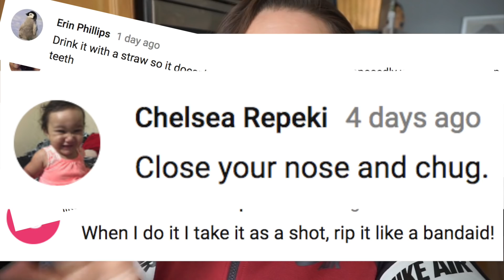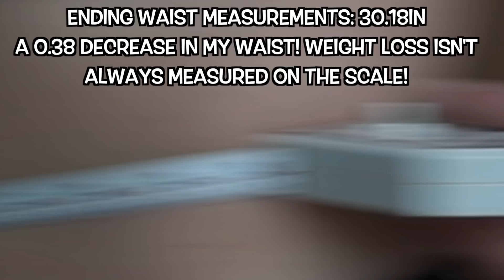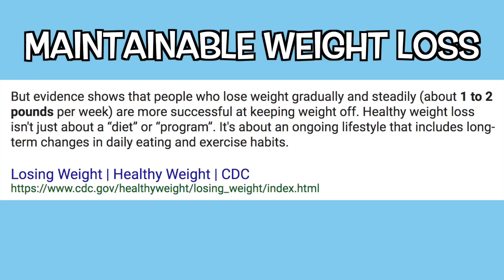2 Week Weight Loss Update | Drinking Apple Cider Vinegar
Apple cider vinegar weight loss 2 week update. I am still losing inches off of my waist using apple cider vinegar as a tool for my weight loss journey. It is actually shrinking my waist in only 2 weeks.

After losing 4lbs in 1 week I wanted to continue to put this weight loss hack to the test and I found some pretty good results. I didn't change anything up with my diet or exercise, all I did was add in the apple cider vinegar drink (as shown in the video). I also changed up the recipes as recommended in the previous videos comments.

Apple Cider vinegar has tons of other benefits but the only one I tested was to see it was true that you could lose weight fast by drinking apple cider vinegar diluted with water, lemon, honey, and green tea.

SEEN IN VIDEO:
Braggs Apple Cider Vinegar
Measuring Tape

FIND ME HERE:

♡ UBER $20 FREE RIDE - 6vn5m
♡ LYFT $20 FREE RIDE - VANESSA074799

Peace & Love My Friends - Vanessa